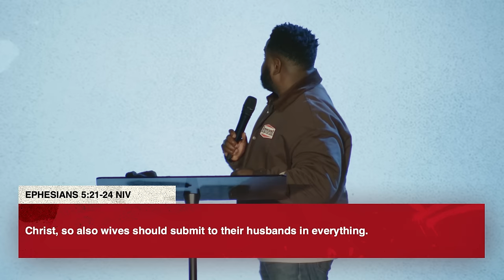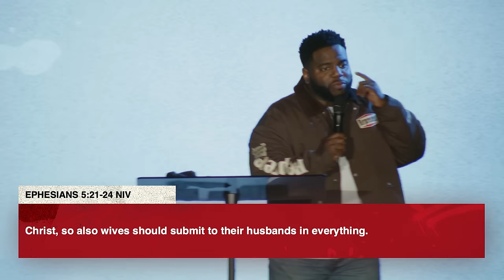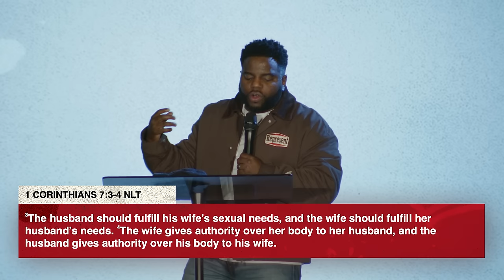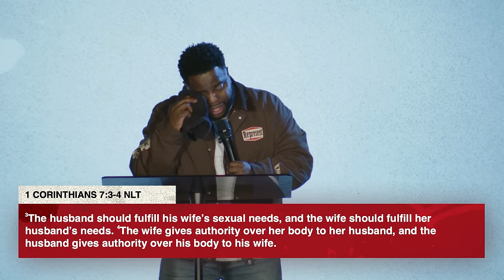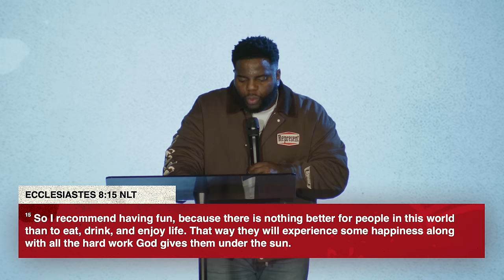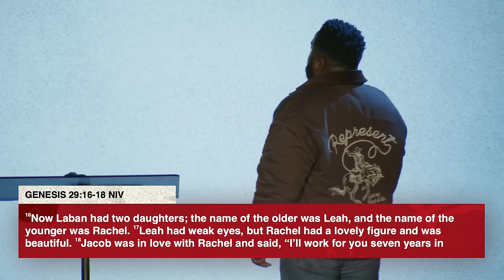What Men Really Want | Pastor Brian Bullock | Union Church Charlotte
Often times women can articulate what they want in a man, but can rarely articulate what men actually want. This week Pastor Brian takes us into the minds of what men really want.

Union Church is a church that exists to help people know God, find freedom, discover purpose, and make a difference. At Union Church, we believe in doing everything possible to connect people to Christ and unite them to their purpose. We are one church in multiple locations in Maryland and Charlotte, NC.

|| PARTNER WITH UNION CHURCH ||